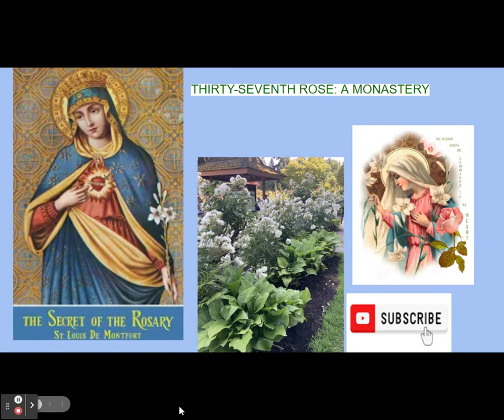THIRTY-SEVENTH ROSE: A MONASTERY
Bible Verses for Faith